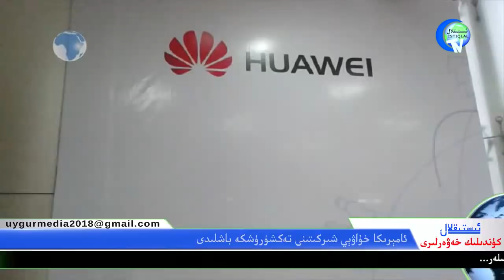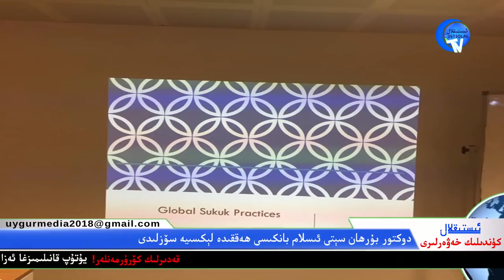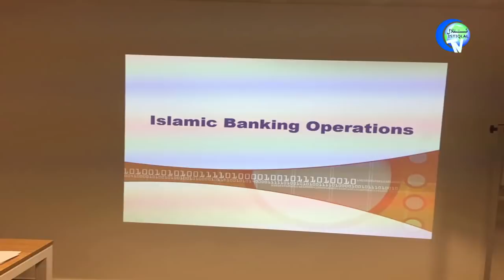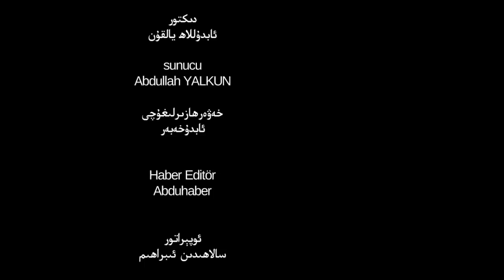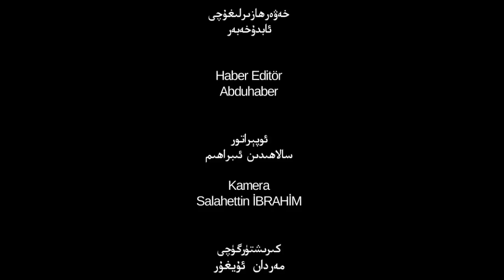ئىستىقلال كۈندىلىك خەۋەرلىرى 2019-01-17